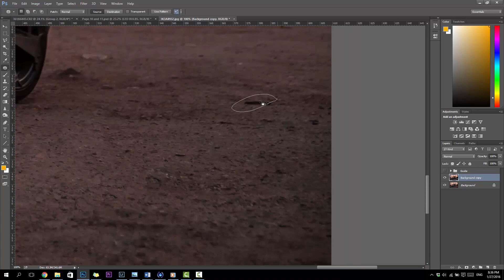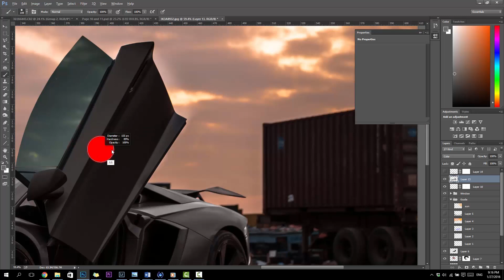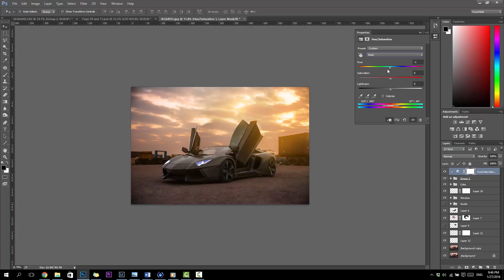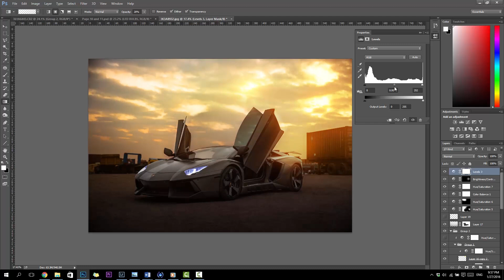"Reventador" Lamborghini Aventador 1 of 1 | Automotive Photography Retouch Timelapse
"Reventador" Lamborghini Aventador 1 of 1 | Automotive Photography Retouch Timelapse on Adobe Photoshop

Photoshoot done for Rahez Performance, Riyadh Saudi Arabia